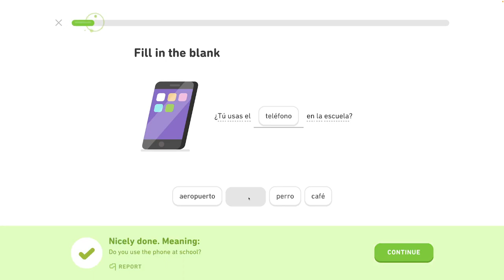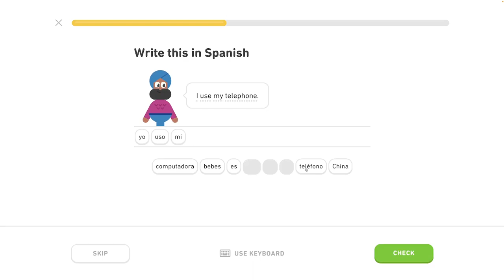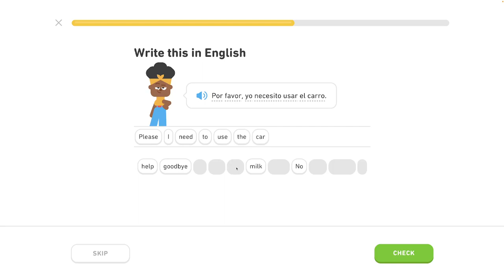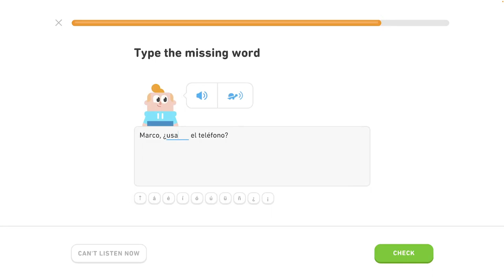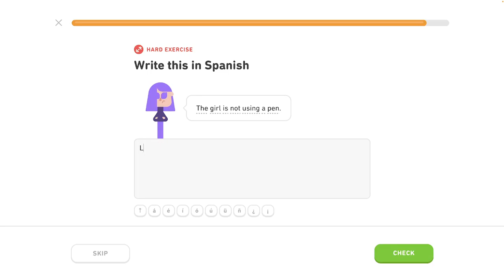🇪🇸 11. celok - Vyjadrenie cestovateľských potrieb 3/5- Môj život a život iných - Španielsky s Yetim